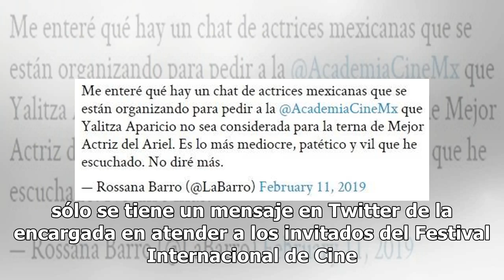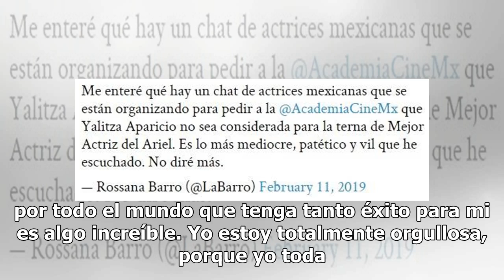Dos actrices se deslindan de 'chat contra Yalitza Aparicio'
Luego de que se difundiera el rumor de un supuesto chat que armaron algunas actrices en contra de Yalitza Aparicio para que no fuera considerada en los Premios Ariel 2019, histrionas que fueron vinculadas a este boicot, como Regina Orozco y Dolores Heredia rechazaron formar parte de algo en lo que e...